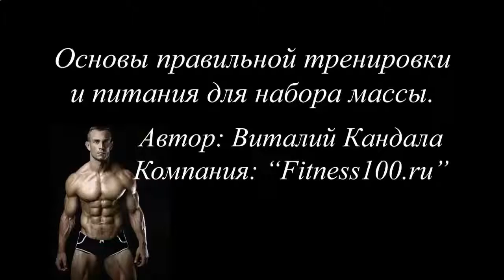Накачать мышцы и похудеть